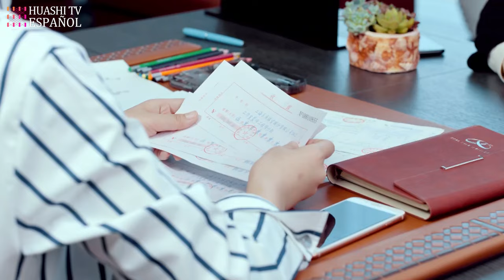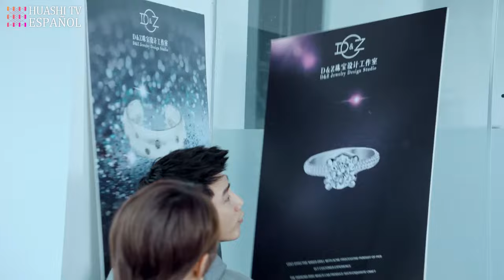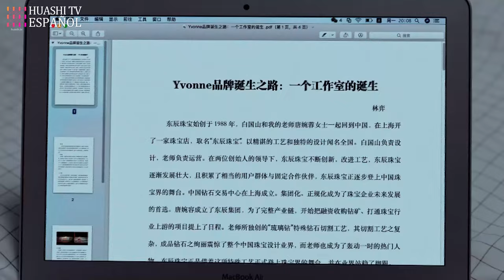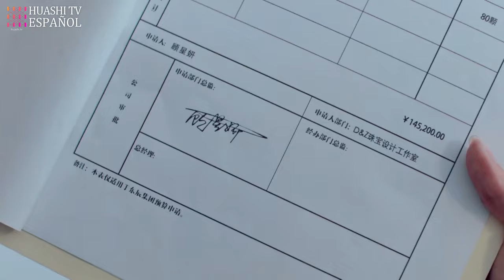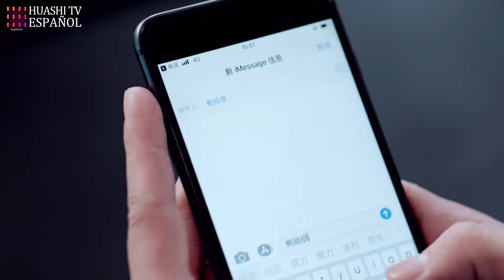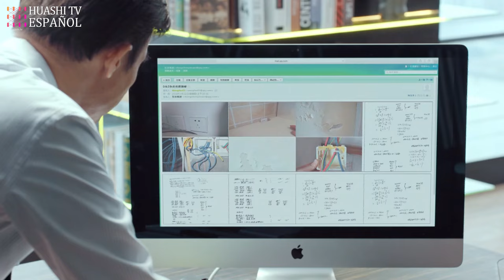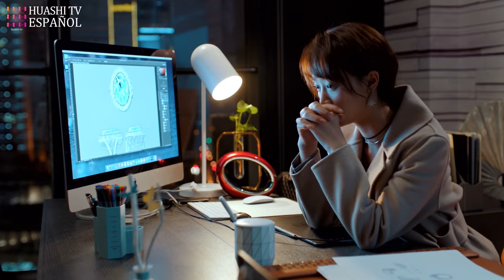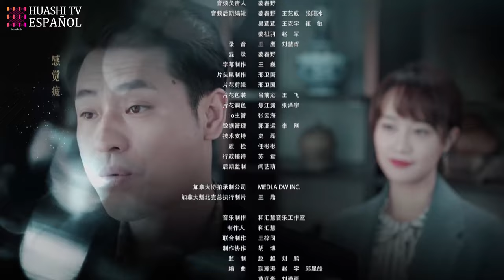[SUB ESP] Detrás de los Brillantes EP28| Romance, Negocios,Venganza| Against the Light| HuashiTV ESP